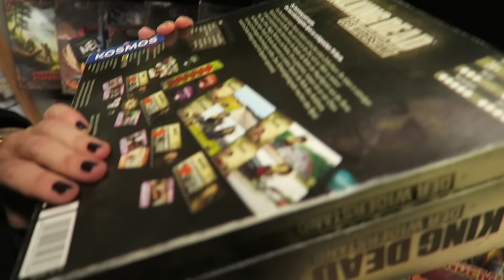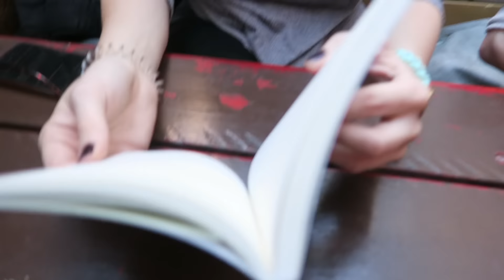Hyper, hyper - DailyYooNessa #339 - YooNessa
Postfach für Pakete und Päckchen:

Vanessa Wolf
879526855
Packstation 115
44263 Dortmund

Postfach für Briefe:

Vanessa Wolf
Postfach 30 06 26
44263 Dortmund

♥ SNAPCHAT▸ Yoonessa

Introlied: Shawn Mendes - Treat you better